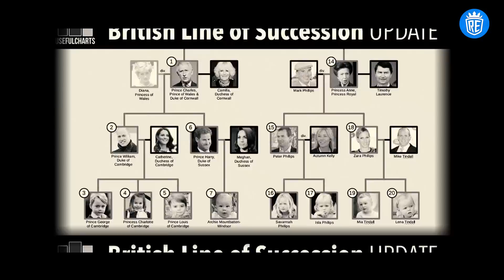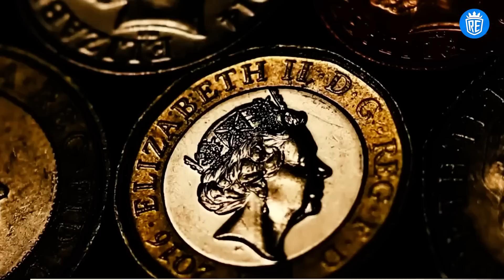20 Things That Will Happen When Prince William Will Be the King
Join us for a glimpse into the future with our 20 things to expect when Prince William takes the throne. This fascinating video delves into the predictions and possibilities surrounding Prince William's ascension to the throne. We'll explore potential changes in royal duties, policies, and family dynamics, as well as the impact his reign could have on the United Kingdom and the world. Get an insider's perspective on what lies ahead for the British monarchy and the captivating future of Prince William as King.